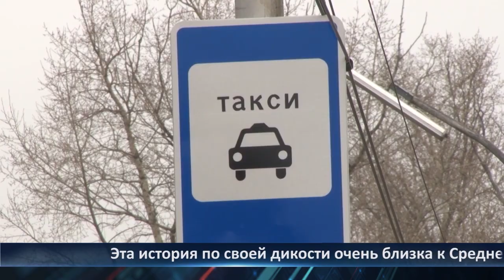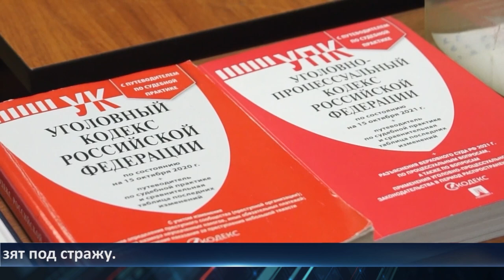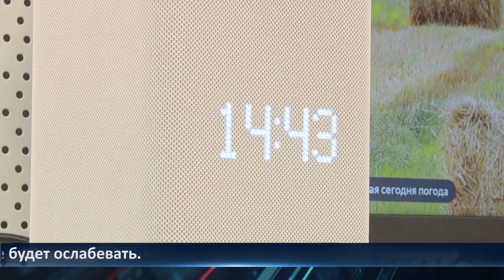День города - новости Рязани 23.01.2023